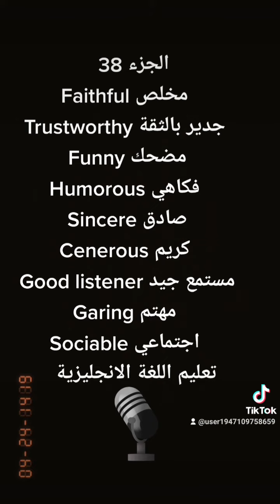Telling English to Arabic